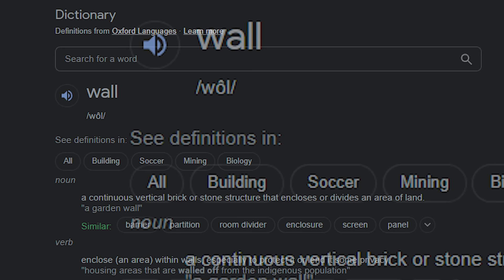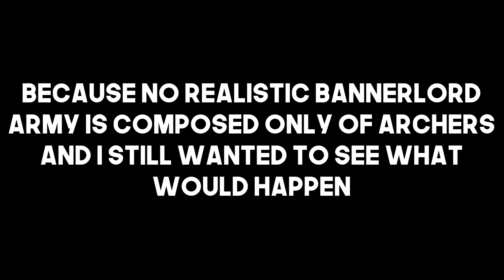Bannerlord: Shield Wall ONLY Challenge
How far can a shield wall-only warband go in Mount and Blade II: Bannerlord? Follow-up to the archer-only run from last time.